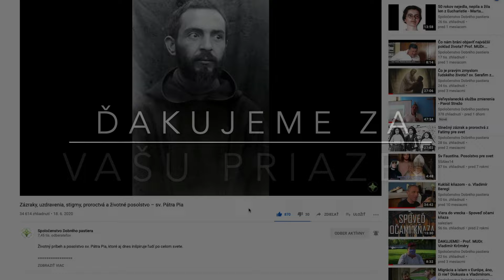Zázraky, znamenia, divy a životné posolstvo sv. Patrika, apoštola Írska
Sv. Patrik sa narodil okolo roku 385 v dnešnom Anglicku v rodine dôstojníka rímskej jazdy.

Dobro ľuďom